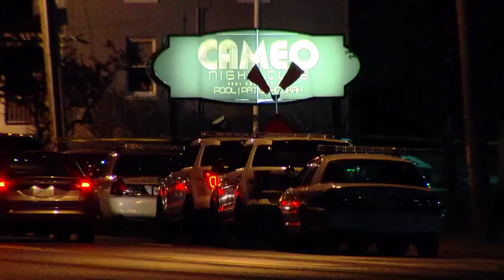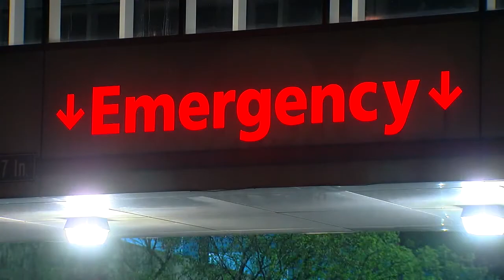CPD: Cameo shooting believed to have stemmed from earlier conflict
EAST END, Ohio (WKRC) - Sixteen people were shot in a deadly gunfight in a crowded Cincinnati nightclub early Sunday morning.

One man is dead and 15 others hurt.

Five people were taken to the University of Cincinnati Medical Center. Two of them were listed in "critical condition" and the other three were listed as "stable."

It’s being called one of the worst mass shootings in Cincinnati’s history.

The party at Cameo Night Club came to tragic end.

Shortly after 1 a.m. Sunday morning, gunfire broke out inside the bar on Cincinnati’s East End.

A club-goer (who wishes to remain anonymous) said they could hear gunfire and screams over the music.

“There was a big brawling going on in there before the security even got there. Once security got there, that’s when the shots started going off. Probably like 20 shots, you just saw mass people running,” said the anonymous witness.

Cincinnati Police said it started with a fight between a group of men.

O’Bryan Spikes, 27, of Cincinnati, died in the gunfire.

Police deputies were in the parking lot working security, but club bouncers are responsible for security inside the bar.

“It’s my understanding that they do wand individuals and pat them down, however what we know at this point, several firearms were able to be brought inside the bar,” said Cincinnati Police Chief Eliot Isaac.

Cincinnati’s Mayor John Cranley, remembering what happened in Orlando, said this was not an act of terrorism.

“However, to the victims, what difference does it make? They’ve been terrorized by gun violence … innocent victims,” Mayor Cranley said.